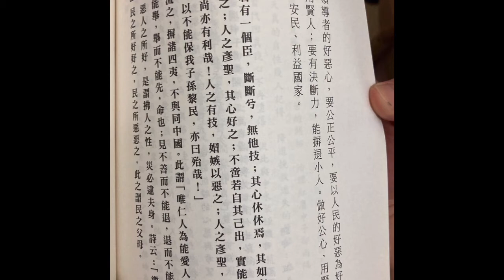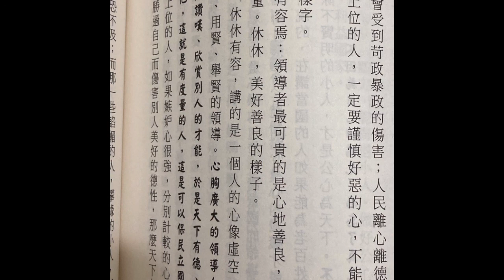大學證釋：靈隱本。282-286。秦誓